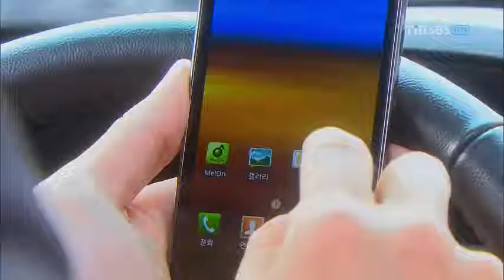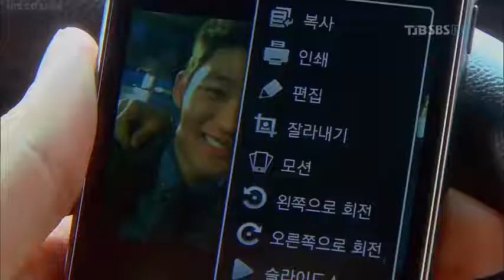Yong Tae yong saw the secret photos .||. Rooftop prince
Drama Name : Rooftop prince
Other name: Oktabbang Wangseja; Attic Prince
Country: South Korea
Genres: Comedy, Fantasy, Historical, Romance
Date aired: Mar 21, 2012 to May 24, 2012

Crown Prince Yi Gak finds that he has been transported from the Chosun Dynasty to modern-day Seoul. He meets Hong Se Na, who bears a striking resemblance to his dead wife, and is determined to solve the 300-year-old mystery of her death. With his own resemblance to the CEO’s grandson at the company where Se Na works, Gak assumes the identity of the young man to stay close to her. Can the Crown Prince navigate a modern corporation to find clues to his own time period?

This is a new channel so I need your help to increase my subscribers and likes
I have put so much efforts to make these clips
And if you want yours liking of dramas then comment me on the comment baar I will make one for you